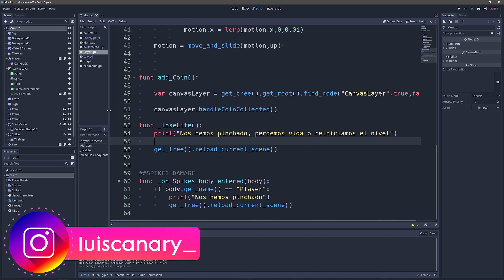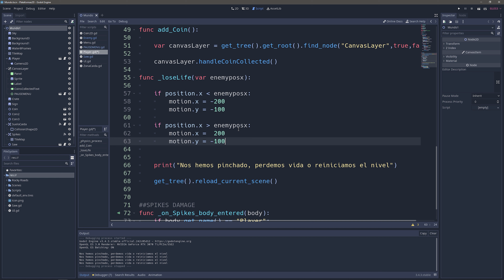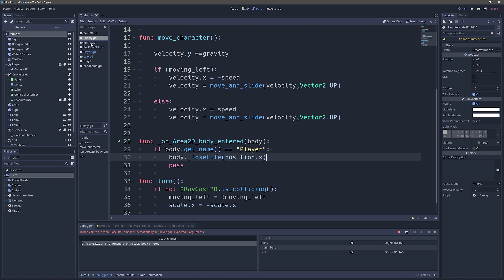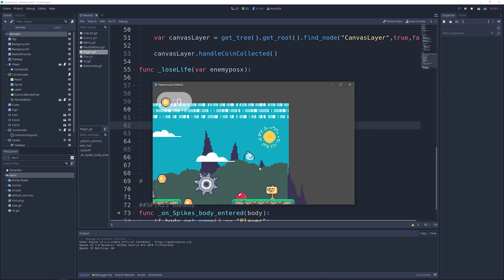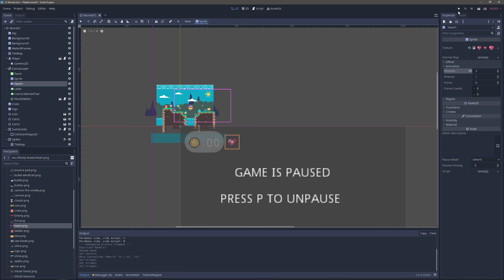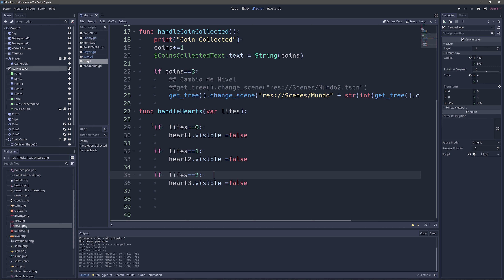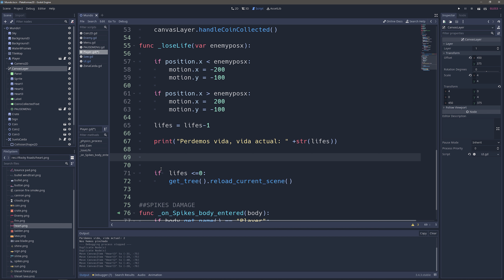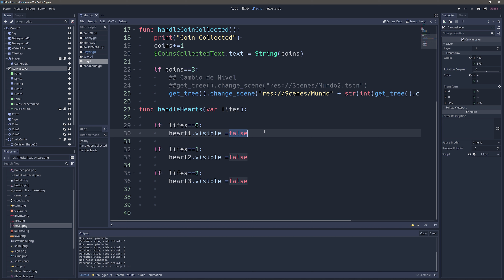Juego de Plataformas 2D/Godot Tutorial/Vidas del Jugador/Godot/13-Cap/Programacion videojuegos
En esta ocasion veremos como añadir Vidas a nuestro jugador y ademas que cuando nos toque un enemigo u objeto que no nos haga daño nos de un mini impulso y asi evitar perder mucha vida de golpe, espero que os guste :D

Gráfica: RTX 3070Ti MSI
Ram: Vengeanze RGB PRO SL 32GB
Procesador: Ryzen 7 5800X
Disco duro 1: 1TB WD_Black SN850 NVMe SSD
Placa base: MSI B550 Gaming Plus
Fuente: Forgeon Bolt PSU 750W 80 Plus Gold Full Modular
Torre: Forgeon Mithril ARGB Cristal Templado USB 3.2 Negra

Ratón🖱: Logitech G502 Hero
Teclado⌨️: Mars Gaming Mk2
Alfombrilla: Newskill atami control